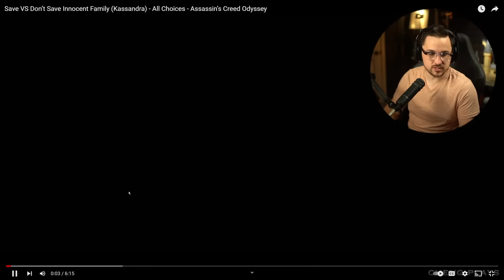I tried Assassin's Creed: Odyssey again…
You should give "Assassins Creed: Odyssey" another chance...

Send me something:
Luke Stephens